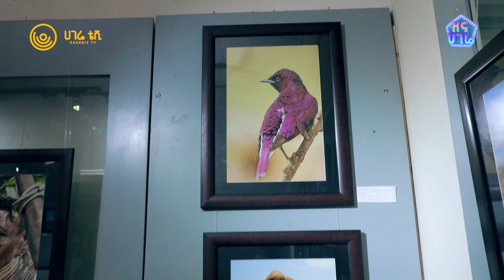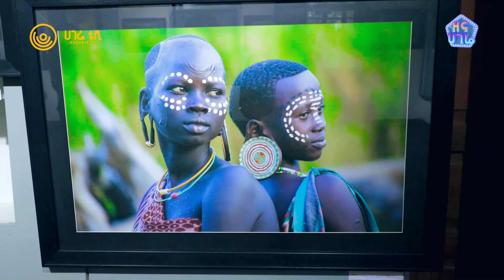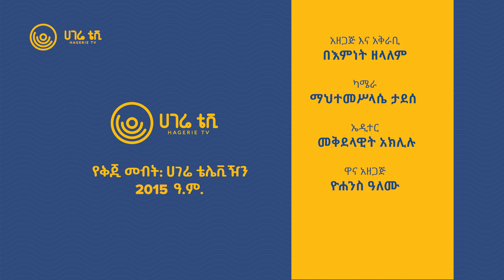ኢትዮጵያን በፎቶ | ዘና ሀገሬ | ሀገሬ ቴቪ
ኢትዮጵያ በቱሪስት አስጎብኚዎች እይታ እንዴት ትገልፃለች? "ኢትዮጵያ በቱሪስት አስጎብኚዎቿ ዕይታ ኢትዮጵያን ለትውልድ" የፎቶ ዓውደ ርዕይ ለዚህ መልስ አለው።